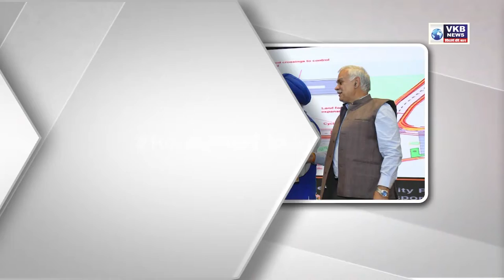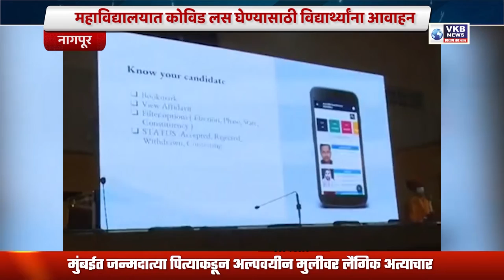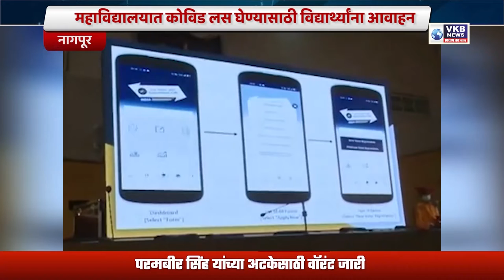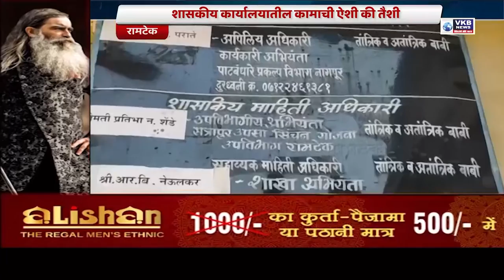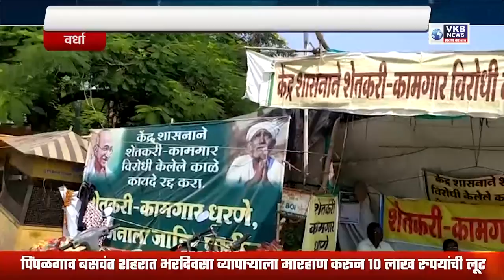शासकीय कामांची 'ऐशी की तैशी'....